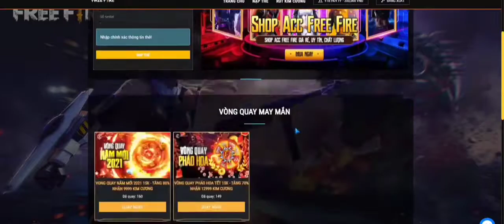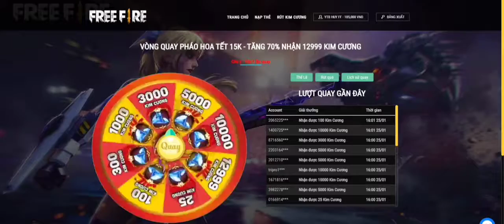Bắn Oneshot Phiên Bản OB26 (っ◔◡◔)っ ♥ Best Free fire ♥